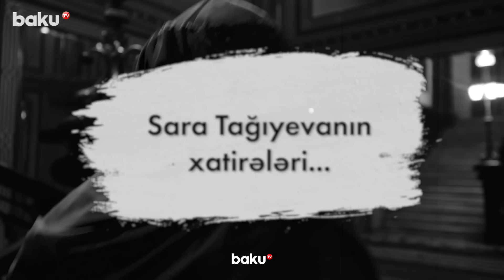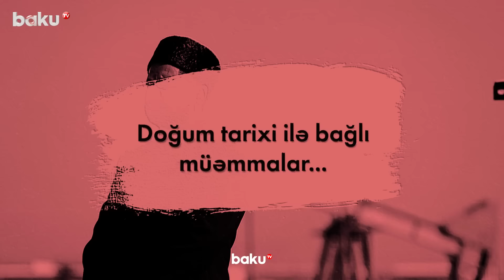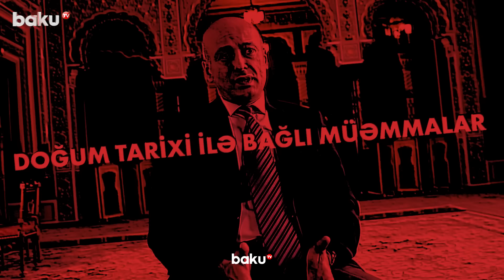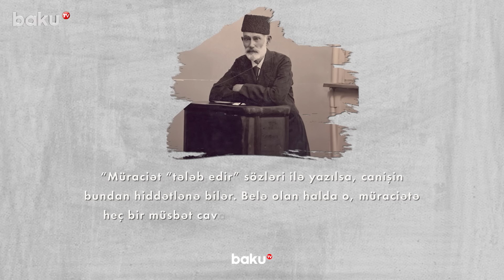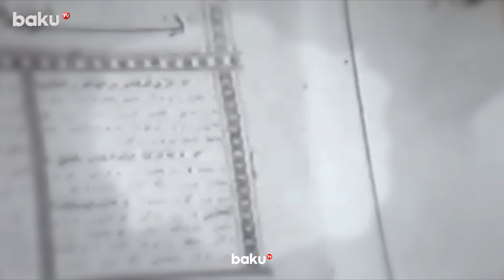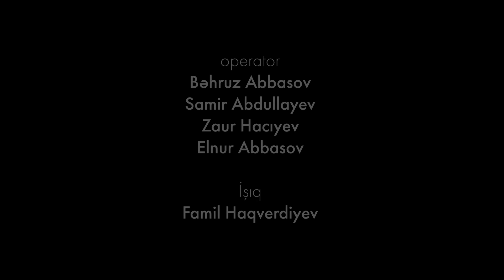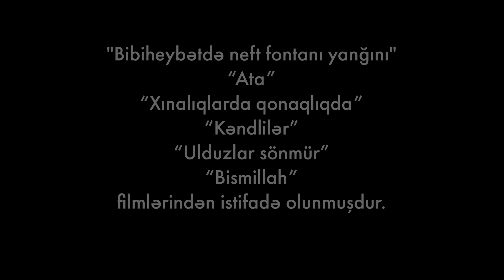5 il quyularından neft çıxmayan Tağıyev necə varlandı? - AYDIN TARİX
5 il quyularından neft çıxmayan Tağıyev necə varlandı? - AYDIN TARİX

1878-ci ildə Bibiheybətdəki quyuların birində neft fontan vurur. Bu hadisə sonradan Azərbaycan tarixində öz izini qoyan bir şəxsiyyətin varlanmasına gətirib çıxarır. Bu, milyonçu, xeyriyyəçi Hacı Zeynalabdin Tağıyev idi.
Onun həyatında ilk dönüş nöqtəsi Bibiheybətdəki yataqdan çıxan neft idisə, həyatının digər vacib hadisələrindən biri isə oğlu Məhəmmədin ölümü idi.
Bu hadisəni milyonçunun qızı Sara xanım belə xatırlayırdı: “Ailəmizdə ən dəhşətli gün qardaşım Məhəmmədin ölüm xəbəri gələndə oldu. Anama demədik. İlk oğlu idi, hamıdan çox onu sevirdi. 18 yaşı var idi, bir qıza vurulmuşdu. Anam qardaşımı evləndirməyə çox cəhd etdi, Hacı dedi ki, çox cavandır, qoy bərkdən-boşdan çıxsın. Görünür, taleyi belə imiş. Ölməmişdən iki ay əvvəl Məhəmməddən məktub almışdıq. Yazırdı ki, tövlədə başımızın altında yəhərlə yatırıq. Məni Hacının kabinetinə çağırdılar. Bacım Leyla da orada idi. Atam ağlayırdı. Mənə bir teleqram uzatdı. Oxudum: Məhəmməd özünü güllə ilə vurdu”.

5 il quyularından neft çıxmayan Tağıyev necə varlandı? - AYDIN TARİX